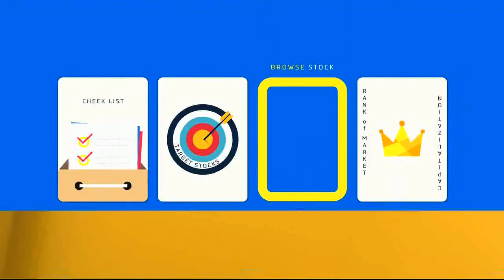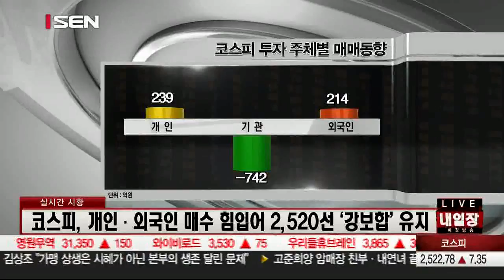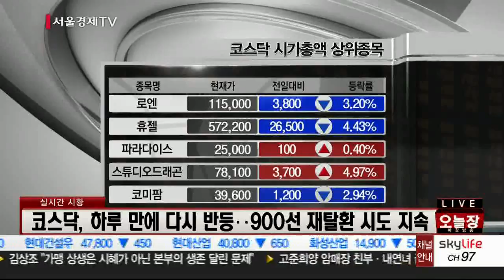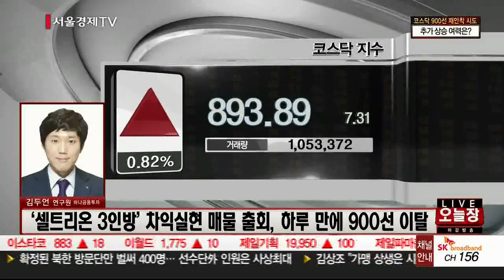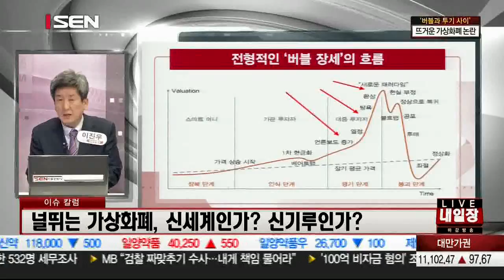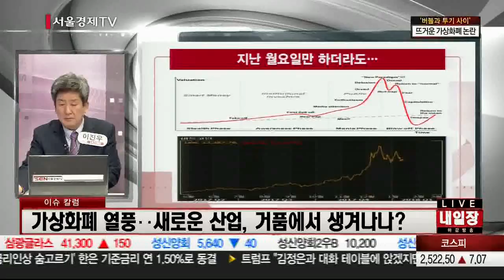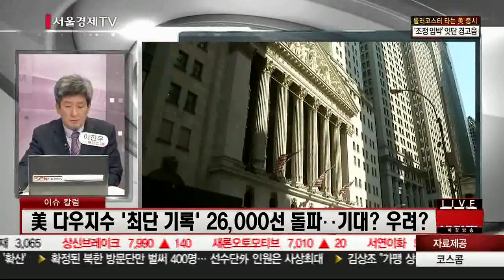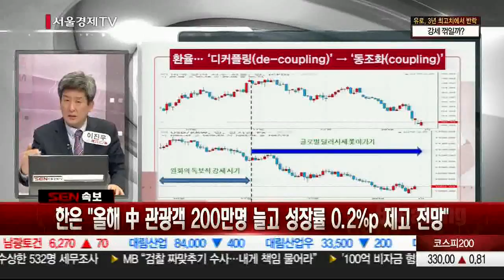20180118_오늘장 내일장_360회_1부